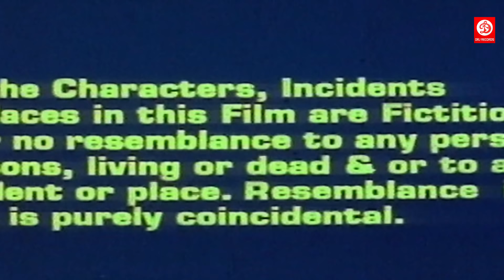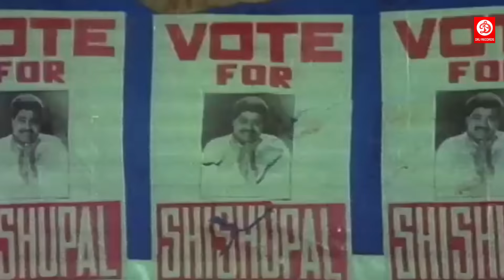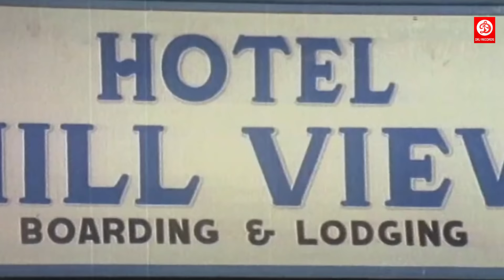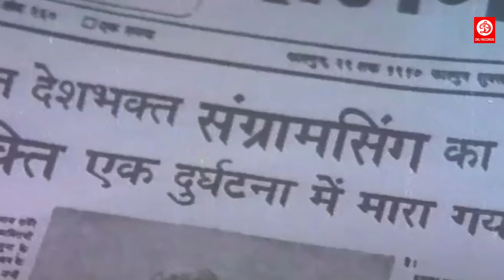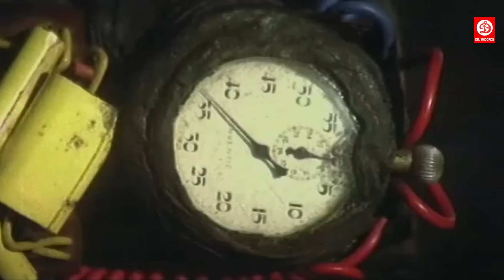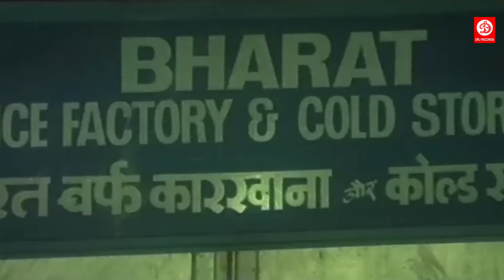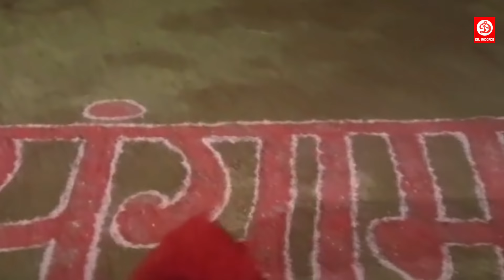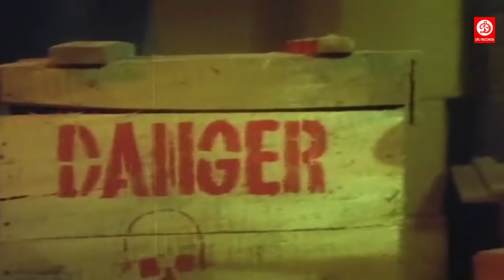Deshwasi Full Hindi Movie | Manoj Kumar | Hema Malini | Anupam Kher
Film: Deshwasi
Director: Rajiv Goswami
Starcast: Hema Malini, Rajiv Goswami, Poonam Dhillon, Mandakini, Suresh Oberoi, Mahesh Bhatt, Anupam Kher